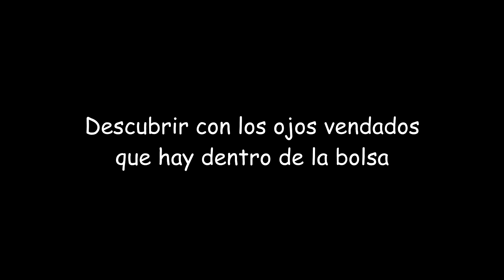Amigos On Fire 4 (La cucaracha)😁